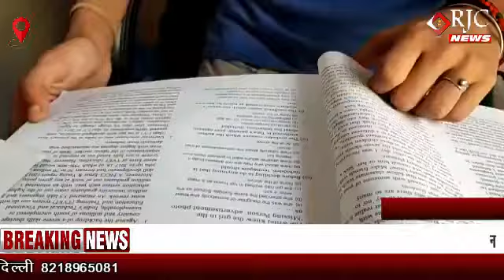मुरादाबाद : 12वीं की परीक्षा रद्द होने के बाद विद्यार्थियों ने अपनी राय रखी